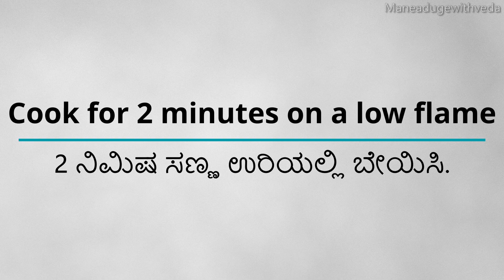Mango Kesari Bath / Mango Kesar Recipe / ಮಾವಿನಹಣ್ಣಿನ ಕೇಸರಿಬಾತ್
Mango Kesari Bath is a very delicious recipe to prepare. Here I have showed how to prepare this recipe in a quick and easy method. It can be prepared and store for upto 2 days.

ಈಗಾಗಲೇ ಮಾವಿನಹಣ್ಣಿನಿಂದ ಹಲವಾರು ರೆಸಿಪಿಗಳನ್ನು ಹಾಕಿದ್ದೇನೆ. ಮಾವಿನಹಣ್ಣಿನ ಕೇಸರಿಬಾತ್ ತುಂಬಾ ರುಚಿಕರವಾಗಿರುವುದು ಅಲ್ಲದೇ ಮತ್ತಷ್ಟು ಸವಿಯಬೇಕು ಅನ್ನಿಸುತ್ತದೆ.ಇಲ್ಲಿ ಮಾವಿನ ಹಣ್ಣಿನ ಕೇಸರಿಬಾತ್ ಹೇಗೆ ಸುಲಭ ವಿಧಾನದಲ್ಲಿ ತಯಾರಿಸಬಹುದೆಂದು ತಿಳಿಸಲಾಗಿದೆ.ಸಿಹಿಯಾಗಿರುವ ಮಾವಿನಹಣ್ಣುಕೇಸರಿಬಾತ್ ತಯಾರಿಸಲು ಒಳ್ಳೆಯದು.ಇದನ್ನು 2 ದಿನಗಳ ಕಾಲ ಸವಿಯಬಹುದು.

1/2 ಕಪ್ ತುಪ್ಪವನ್ನು ತೆಗೆದುಕೊಳ್ಳಿ.
ಬಾಣಲೆಗೆ 4 ಟೇಬಲ್ ಚಮಚ ತುಪ್ಪವನ್ನು ಹಾಕಿ.
15 ರಿಂದ 20 ಗೋಡಂಬಿ ಹಾಕಿ.
10 ಪಿಸ್ತಾ ಮಧ್ಯಕ್ಕೆ ಕತ್ತರಿಸಿ ಹಾಕಿ.(ಬೇಕಿದ್ದರೆ)
1 ನಿಮಿಷ ಹುರಿಯಿರಿ.
25 ರಿಂದ 30 ಒಣದ್ರಾಕ್ಷಿಯನ್ನು ಹಾಕಿ.
ಕೆಂಬಣ್ಣ ಬರುವರೆಗೆ ಹುರಿಯಿರಿ.
ಹುರಿದ ಗೋಡಂಬಿ,ಪಿಸ್ತಾ,ದ್ರಾಕ್ಷಿಯನ್ನು ತುಪ್ಪದಿಂದ ಬೌಲಿಗೆ ತೆಗೆದಿಡಿ.

2 ಕಪ್ ಚಿರೋಟಿ ರವೆಯನ್ನು ಅದೇ ತುಪ್ಪಕ್ಕೆ ಹಾಕಿ.
3 ರಿಂದ 4 ನಿಮಿಷ ಸಣ್ಣ ಉರಿಯಲ್ಲಿ ಪರಿಮಳ ಬರುವರೆಗೆ ಹುರಿಯಿರಿ.
ಹುರಿದ ರವೆಯನ್ನು ಬಾಣಲೆಯಿಂದ ತೆಗೆದಿಡಿ.

ಬಾಣಲೆಗೆ 2 ಕಪ್ ನೀರನ್ನು ಹಾಕಿ.
ನೀರು ಕುದಿ ಬರಲಿ.
ಹುರಿದ ರವೆಯನ್ನು ಹಾಕಿ.
ಗಂಟಾಗದ ರೀತಿಯಲ್ಲಿ ಕೈ ಬಿಡದೆ ಮಗುಚಿ.
3 ನಿಮಿಷ ಸಣ್ಣ ಉರಿಯಲ್ಲಿ ಮುಚ್ಚಳ ಮುಚ್ಚಿ ಬೇಯಿಸಿ.
ಮುಚ್ಚಳ ತೆಗೆಯಿರಿ.
ಮಿಶ್ರಣ ಮಾಡಿ.

ಒಂದೂವರೆ ಕಪ್ ಸಕ್ಕರೆಯನ್ನು ಹಾಕಿ.
ಸಕ್ಕರೆ ಕರಗುವರೆಗೂ ಮಗುಚಿ.
5 ರಿಂದ 6 ನಿಮಿಷ ಮಧ್ಯಮ ಉರಿಯಲ್ಲಿ ಮಗುಚಿ.
ಚಿಟಿಕೆ ಉಪ್ಪನ್ನು ಹಾಕಿ.
ಗಟ್ಟಿಯಾಗುತ್ತಾ ಬಂದಾಗ 1 ಕಪ್ ಮಾವಿನಹಣ್ಣಿನ ಗಟ್ಟಿಯಾದ ರಸವನ್ನು ಹಾಕಿ.
1 ನಿಮಿಷ ಚನ್ನಾಗಿ ಮಿಶ್ರಣ ಮಾಡಿ.
1 ಟೀ ಚಮಚ ಕೇಸರಿದಳವನ್ನು 2 ಟೇಬಲ್ ಚಮಚ ಬಿಸಿ ಹಾಲಿನಲ್ಲಿ 1/2 ಗಂಟೆ ನೆನೆಸಿಡಿ.
ಕೇಸರಿ ಹಾಲನ್ನು ಸೇರಿಸಿ.
ಮಿಶ್ರಣ ಮಾಡಿ.
2 ನಿಮಿಷ ಮುಚ್ಚಳವನ್ನು ಮುಚ್ಚಿ ಸಣ್ಣ ಉರಿಯಲ್ಲಿ ಬೇಯಿಸಿ.
ಮುಚ್ಚಳವನ್ನು ತೆಗೆಯಿರಿ.
ಮಿಶ್ರಣ ಮಾಡಿ.
ಉಳಿದ ತುಪ್ಪವನ್ನು ಹಾಕಿ.
ಚನ್ನಾಗಿ ಮಿಶ್ರಣ ಮಾಡಿ.
ತುಪ್ಪವು ಹೊಂದಿಕೊಳ್ಳುವರೆಗೆ ಮಗುಚಿ.
1/2 ಟೀ ಚಮಚ ಏಲಕ್ಕಿ ಪುಡಿಯನ್ನು ಹಾಕಿ.
ಮಿಶ್ರಣ ಮಾಡಿ.
ಹುರಿದ ಗೋಡಂಬಿ,ಪಿಸ್ತಾ,ಒಣದ್ರಾಕ್ಷಿಯನ್ನು ಹಾಕಿ.
ಮಿಶ್ರಣ ಮಾಡಿ.
ರುಚಿಕರವಾದ ಮಾವಿನಹಣ್ಣಿನ ಕೇಸರಿಬಾತ್ ಸವಿಯಲು ಸಿದ್ಧ.